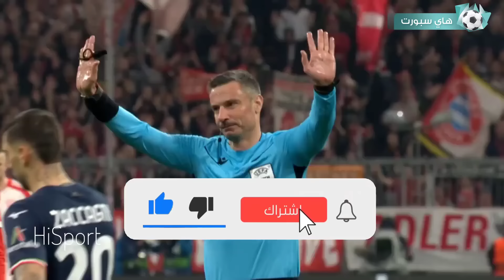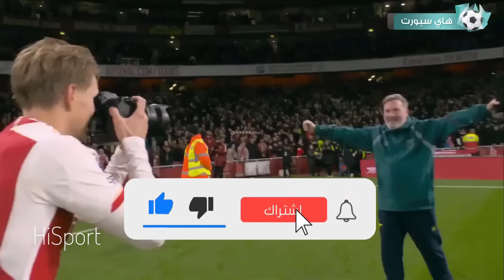هذه اللقطة لم يراها احد | لحظات مدهشة ومضحكة جدا في كرة القدم..!!